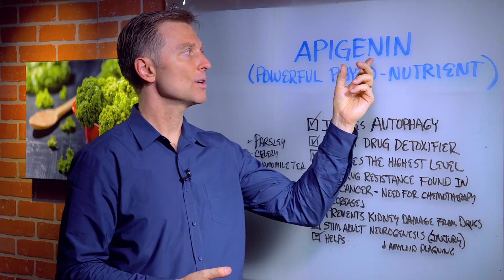Benefits of Apigenin: The Powerful Phytonutrient – Dr. Berg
and click the upper right mail icon, and sign up to my newsletter::))

In this video, Dr. Berg talks about a powerful phytonutrient called Apigenin, which comes from cruciferous vegetables, celery, parsley, certain teas, and even wheat grass juice powder.

BENEFITS:
1. Induces autophagy
2. Potent drug detoxifier
3. Reverses the highest level of drug resistance with chemotherapy - making the medication more effective so you can take less.
4. Prevents kidney damage from drugs
5. Stimulates neurogenisis
6. Prevents plaquing in the brain.